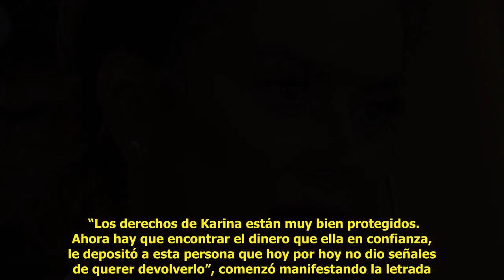«Se desesperó» Ana Rosenfeld habló del mal momento de Karina Jelinek